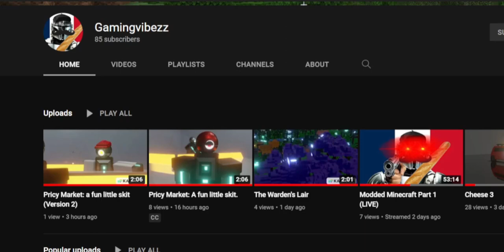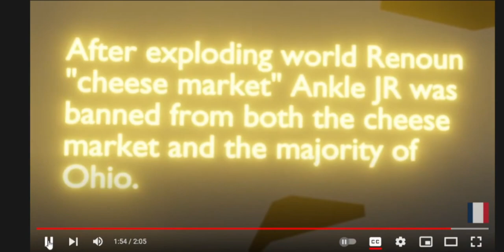Reaction To GamingVibes Video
- I NEED CONTENT!